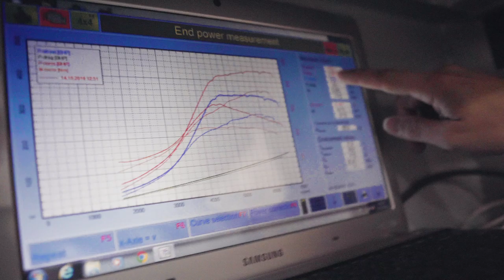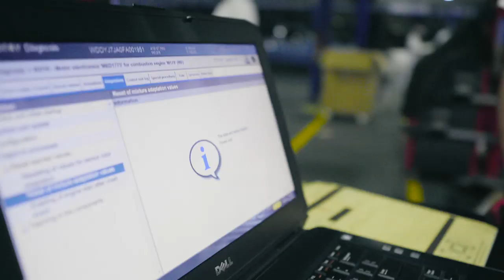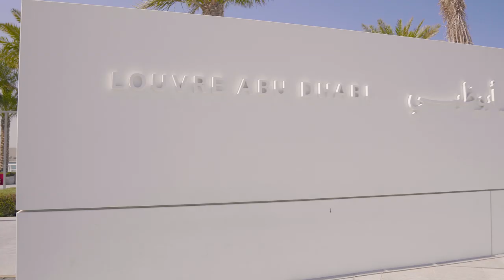Das Geilste Praktikum der Welt in Abu Dhabi bei PP-Performance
Hier ein kleines Video über das Geilste Praktikum der Welt in Abu Dhabi bei PP-Performance
7 Tage Abu Dhabi, Autos, Abenteuer, Action und Vollgas in der größten Tuning Werkstatt !
Hier habt ihr den Einblick in die Aufgaben eines KFZ-Mechatronikers in Abu Dhabi.